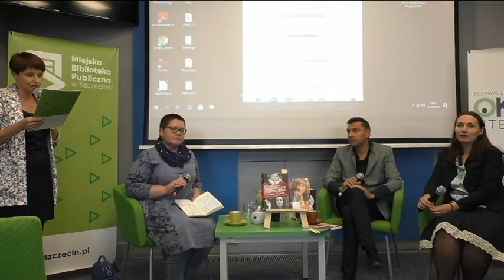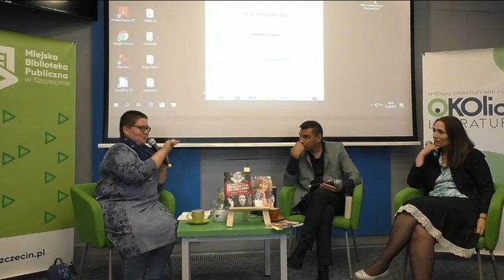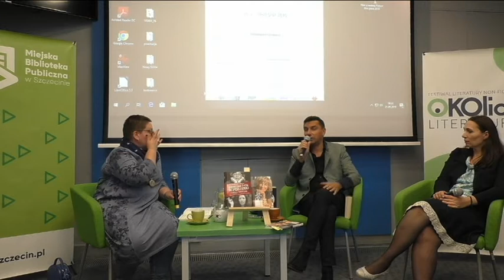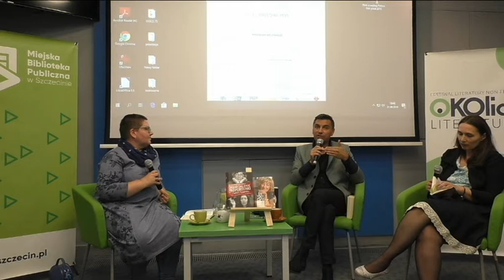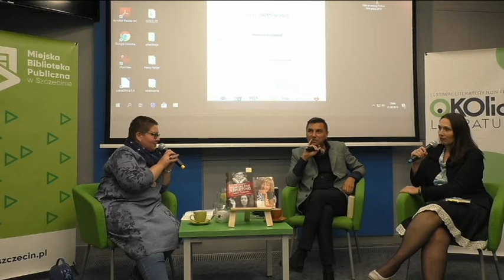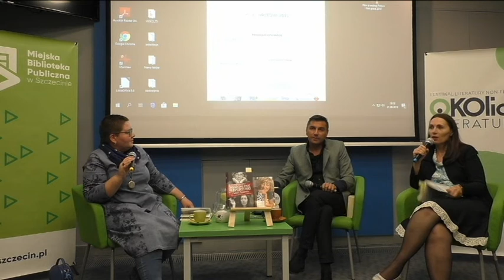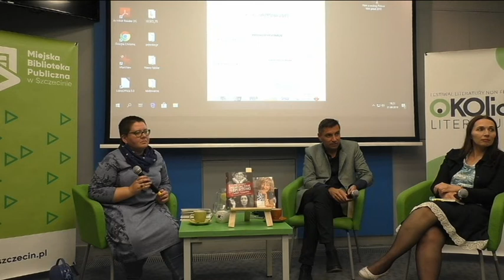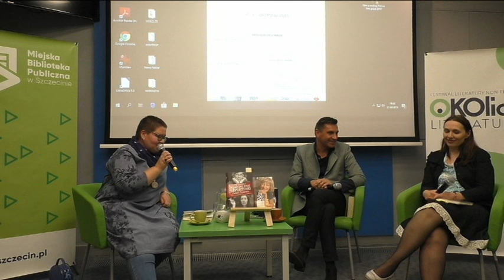Remigiusz Grzela i Małgorzata Purzyńska o Teresie Torańskiej [OKOlice Literatury 2019]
O FILMIE
Spotkanie z Remigiuszem Grzelą i Małgorzatą Purzyńską poświęcone twórczości Teresy Torańskiej, które odbyło się 21 września 2019 roku w ProMediach w ramach festiwalu OKOlice Literatury 2019. Rozmowę poprowadziła: Bernadetta Darska.

Dbając o osoby ze szczególnymi potrzebami film posiada napisy.